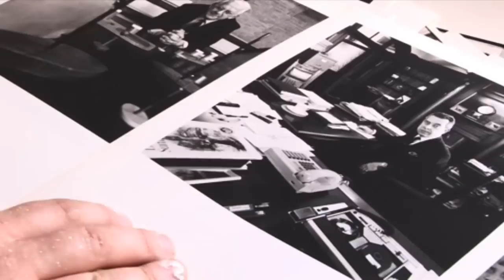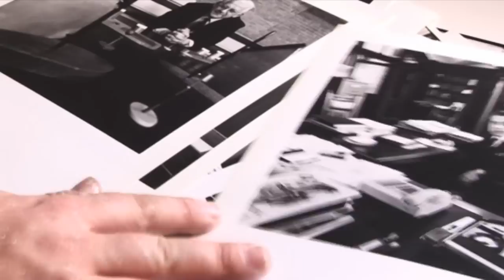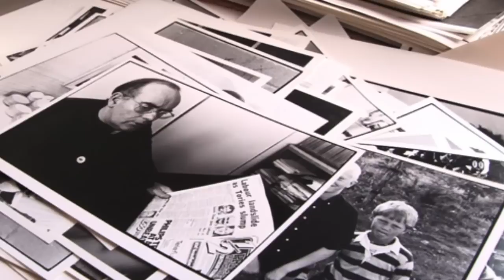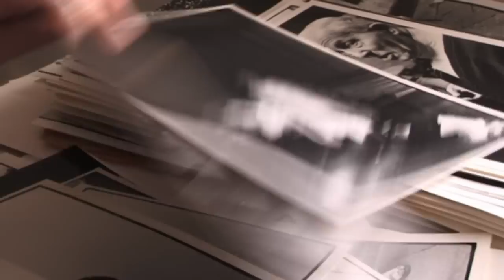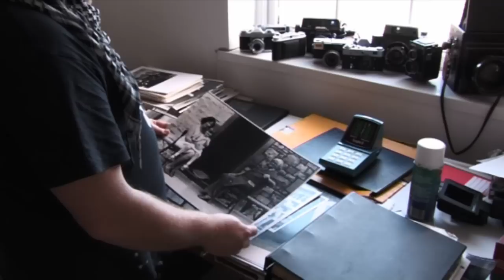Cardiff Before Cardiff - Jon Pountney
Whilst renovating Warwick Hall, Gabalfa photographer Jon Pountney discovered a body of previously unseen work by Cardiff based photographer Keith S Robertson. The photos depict a very different Cardiff to the one we live in today.

Jon is currently trying to identify as many of the people in the photos as possible, before he re-shoots some of the areas photographed by Keith in the '80s. A digital projection of the images will be shown in Angorfa throughout the summer as a work in progress.

Wrth adnewyddu Warwick Hall, Gabalfa daeth y ffotograffydd Jon Pountney o hyd i waith gan y ffotograffydd o Gaerdydd, Keith S Robertson sydd heb ei weld o'r blaen. Mae'r lluniau'n dangos Caerdydd gwahanol iawn i ddinas heddiw.

Mae Jon wrthi'n ceisio adnabod cymaint o'r bobl yn y lluniau â phosib cyn ail-saethu rhai o'r ardaloedd yn lluniau Keith yn yr 80au. Caiff y lluniau eu taflunio'n ddigidol yn Angorfa trwy'r haf, fel prosiect ar waith.